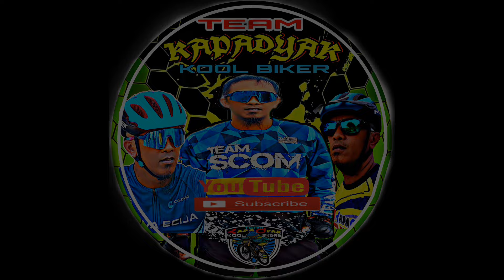SOLONG HUMABOL SA BREAKAWAY,NANALO PA,GAANO KALAKAS SA REMATIHAN?